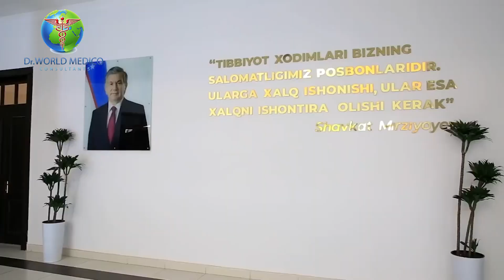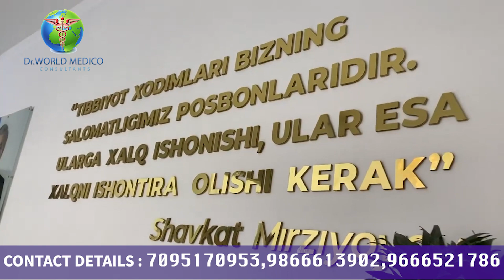SAMARKAND STATE MEDICAL UNIVERSITY|| STUDY MBBS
About Samarkand State Medical University
The year 1930 saw the establishment of the State Medical Institute of Samarkand. One of the country's non-profit public higher education institutes, the Institute is located in Samarkand. The Samarkand State Medical Institute is highly regarded for its progressive approach to teaching and education. By creating reforms and implementing changes, the Institute believes in not only bettering a candidate's academic education but also making them more empathetic towards society and the community as a whole.

Lecture halls, classrooms, and education and clinical laboratories are equipped with the latest multimedia projectors, video recording, and audio equipment to ensure quality teaching and research. A distance education program is also implemented. International connections of the Institute include Russia, the US, Ukraine, South Korea, and others. In addition to carrying out projects under grants from the Centre for Science and Technology, the Samarkand Medical University engages in basic research in collaboration with the Uzbekistan Academy of Sciences. A knowledgeable and experienced staff is on hand to help students whenever they need it. MBBS aspirants who wish to learn and grow in the field of medicine will find the Institute to be among the most desirable educational destinations in recent years due to the constant improvement of the Institute.